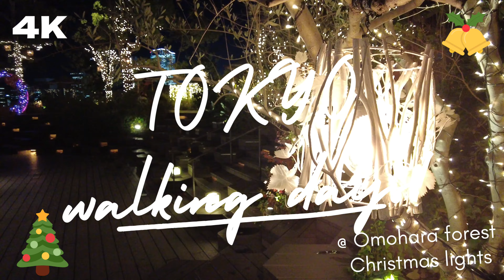【4K】Tokyo walk Christmas lights - Omohara forest (おもはらの森のクリスマスイルミネーション)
2021/12/17 Christmas lights
Omotesando, Shibuya-ku, Tokyo

high 11.9 ℃　53.42°F
low 6.2 ℃　43.16°F
sunny
おもはらの森のクリスマスイルミネーションを散歩しました。
東急プラザ表参道原宿の屋上にあります！
小さいながらもきれいな空間で、穴場でした！